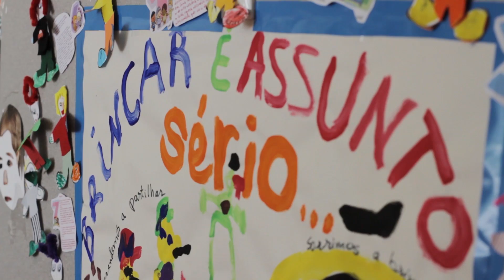Brincar a Sério | Hi INTERACTIVE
Project Manager: João Prior
Graphic Design: Teresa Rodrigues
Illustration: Teresa Rodrigues
2D & 3D Animation: Ivan Silva